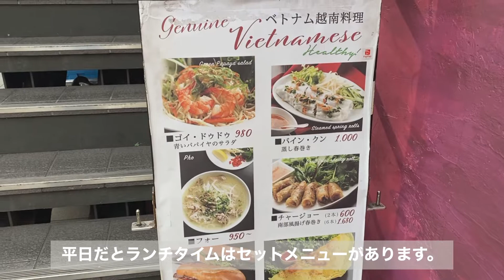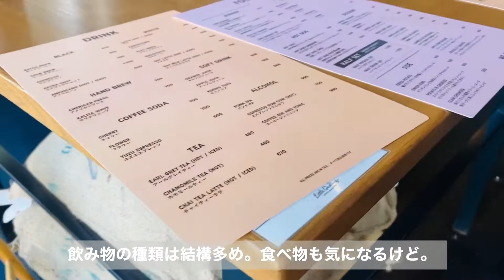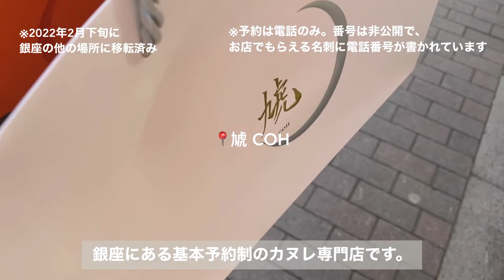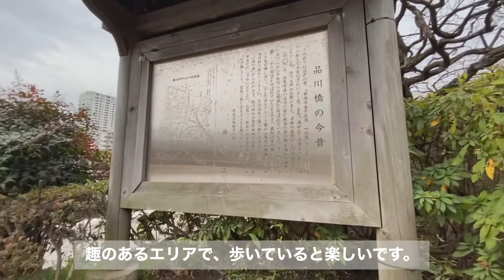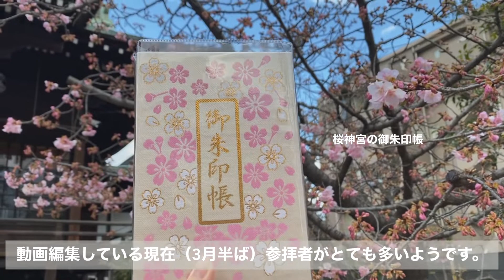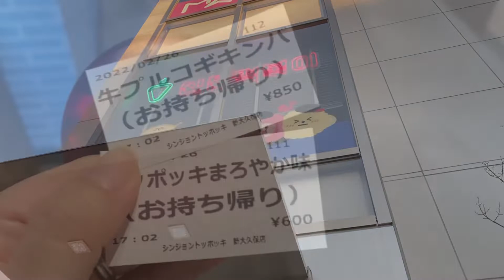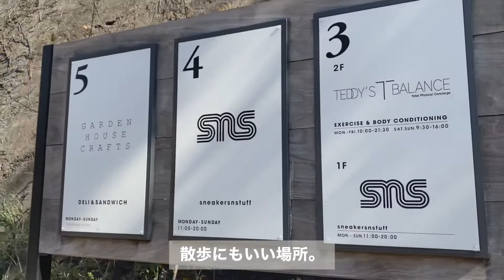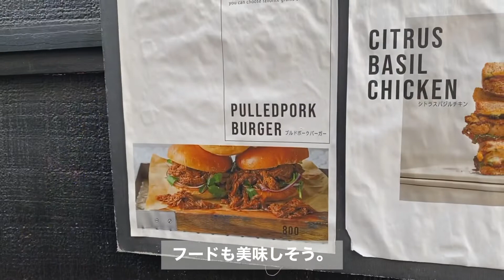vlog｜休日の都内おでかけまとめ｜レストラン・カフェ・ベーカリーetc ｜銀座カヌレ虓COH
vlogを投稿している
Mei/めい です。

今回は休日の都内おでかけまとめvlogをお届けします。
この動画の感想をコメントしていただけたら嬉しいです。

登録してくださった皆さまありがとうございます！
動画制作の励みになっています。

今後もvlog投稿を続けます。

※推奨画質1080p

コメントや高評価もいただけると嬉しいです

vlog｜銀座・日比谷・恵比寿・代官山｜ブルーボトルコーヒー, ユニクロフラワー, ル・プチメックのパン購入品, イイホシユミコ購入品

vlog｜鎌倉 日帰り ひとり旅｜観光・買い物・食事・気ままな旅｜東京に住む30代女性の日常

vlog｜マンダリンオリエンタル東京に宿泊した週末｜ルームツアー・ルームサービス・朝食｜日本橋のカフェ・お買い物

vlog｜伊豆稲取「食べるお宿 浜の湯」で最高のお休み｜露天風呂付き客室ルームツアー・部屋食｜サフィール踊り子個室｜温泉旅行